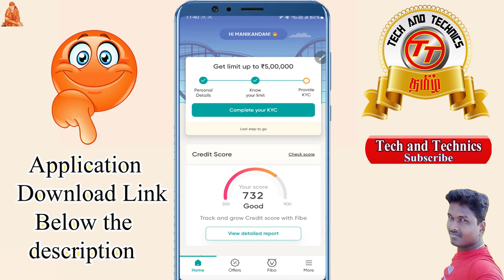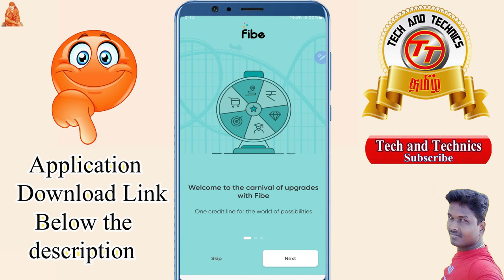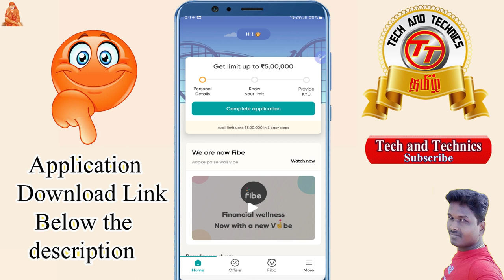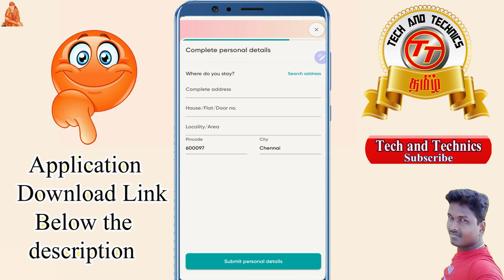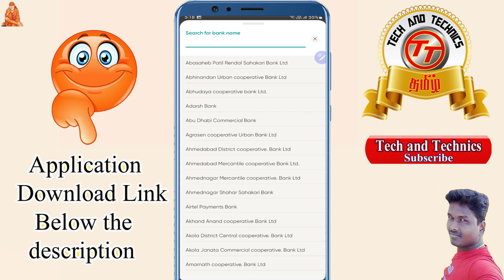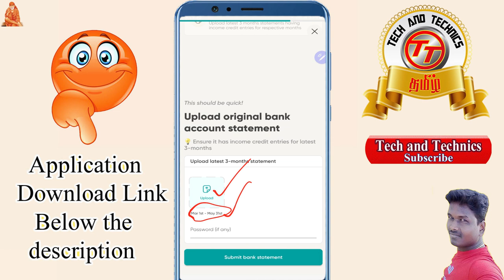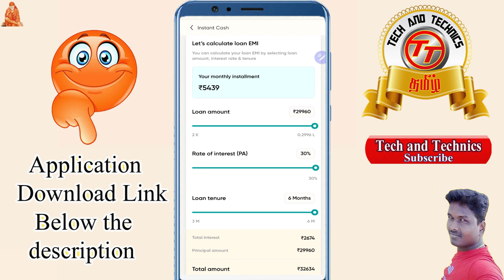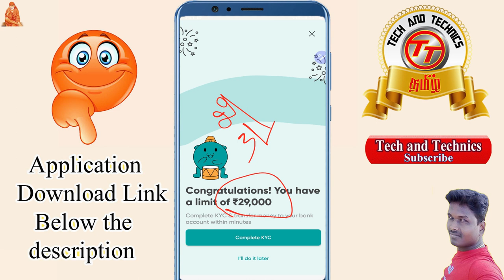Fibe Instant personal Loan Apply with proof full details in Tamil @Tech and Technics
PF Helpline                          ✔